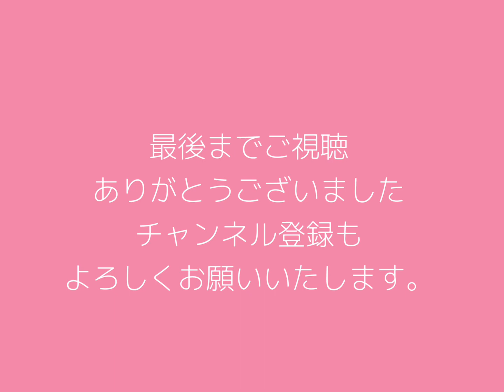【聴き流しradio】 vol.57 今日はゲスト会です！M-OTO（Human beatbox）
今日はいつも配信でレギュラー以上の働きを見せてくれているM-OTOさんに来ていただいてお話を伺いました。

Hello everyone.
Today I had as my guest M-OTO, who always works more than regularly on the delivery.

2023年3月　March
3.17   目黒ブルースアレイジャパン
神谷えりバースデーライブ 　福井亜実(p) 岩見継吾(b）吉良創太(ds) 関万里子(sg)

2023年4月　April
4.01　吉祥寺　SOMETIME
 福井亜実(p) 岩見継吾(b）吉良創太(ds) 19:00 start 2set

2023年7月　July
7.15　名古屋　Jazz inn LOVELY
 福井亜実(p) 岩見継吾(b）吉良創太(ds) 19:30 start 2set